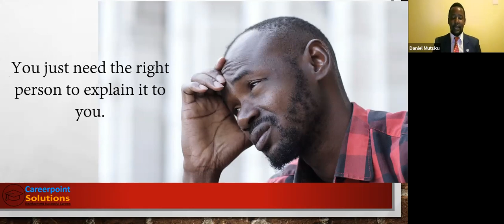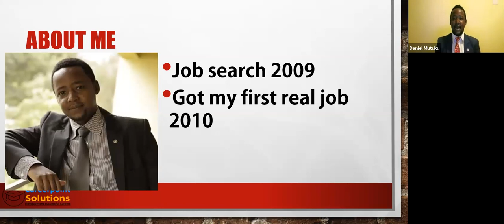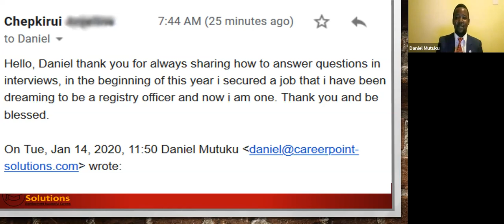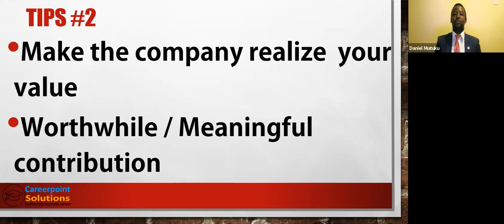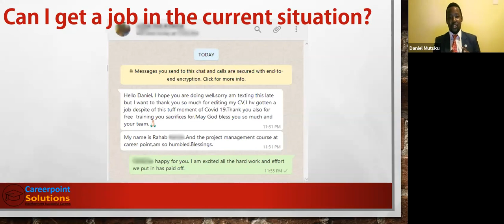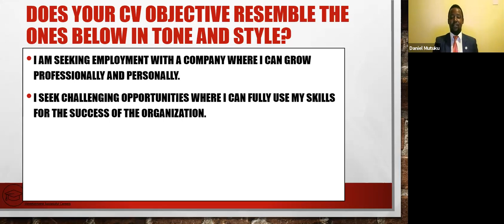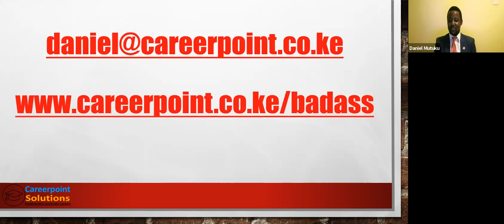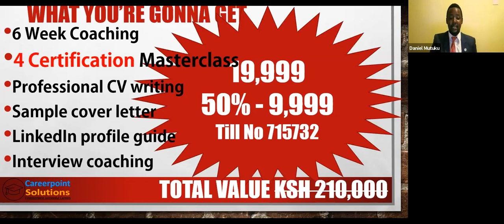Live Training How to get a 6 Figure Salary even without a degree or masters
Here is Apr 16 Live Training How to get a 6 Figure Salary even without a degree or masters. It is possible to get a 6 Figure Salary even without a degree or masters.